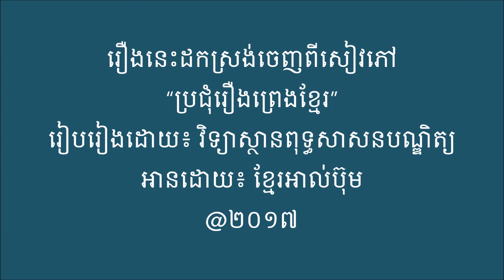Khmer Legend - រឿង ហោរ និង តាចាស់ដូនចាស់